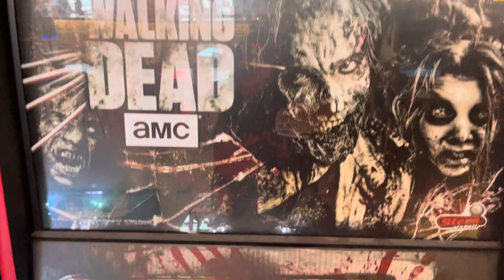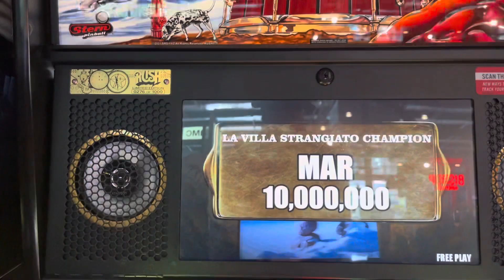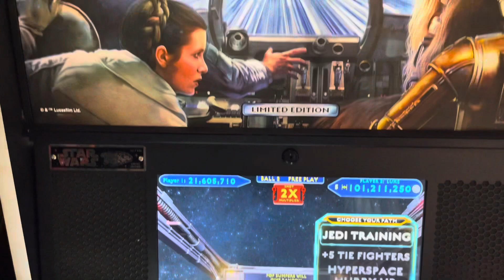Texas Pinball Tour Day One Tables to Play! Papa Brad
I am Papa Brad. I love everything RETRO! I grew up in the arcade golden age. As a kid when my parents asked if I wanted to go the toy store or arcade, I always picked arcade. The 80s and 90s arcade games will hold a special place in my heart. The Atari 2600 was the first console that brought the arcade experience home. Today, I have an arcade in my home with cabs from all the main home arcade companies. I love ALL things arcade, retro, and pinball. I have awesome arcade tours and I am one of the top iiRcade content creators on YouTube. Check my channel out at:

Thank you Rainwater Games!